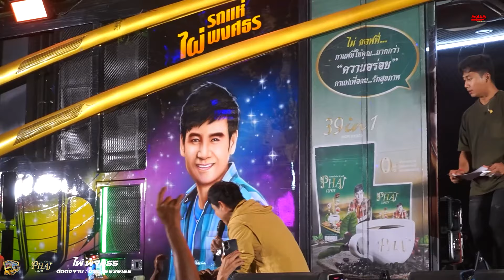อ้ายเก่งกะด้อ - ไม่มีข้อแม้ตั้งแต่เริ่มต้น - สาวแหล่บ้านนา // แสดงสด// ไผ่ พงศธร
ไผ่ พงศธร